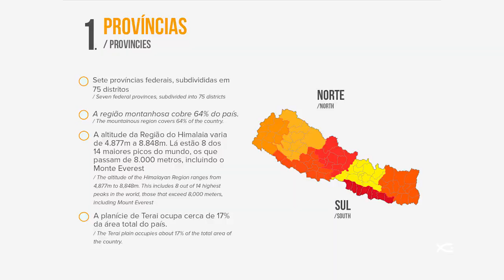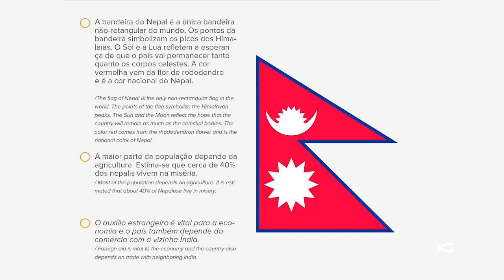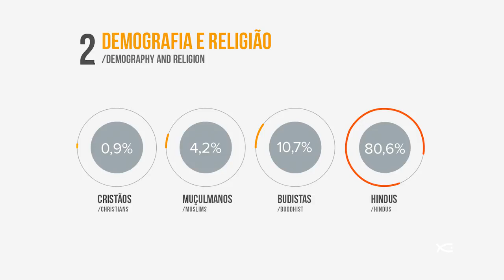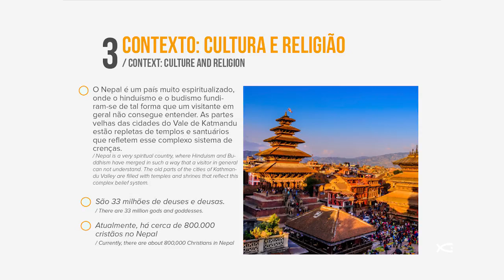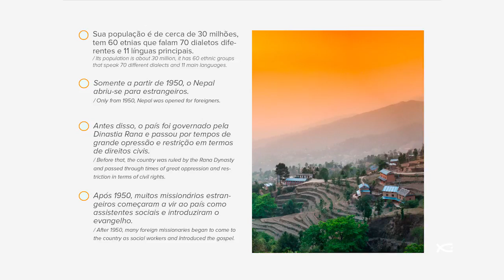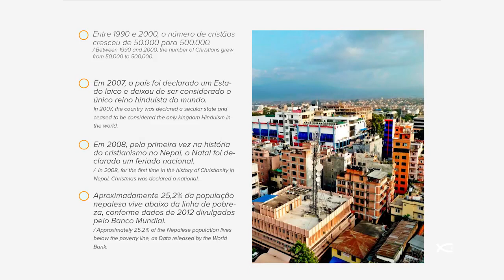Christianity and Culture in Nepal by Ps. Vijay Karmacharya in Brazil